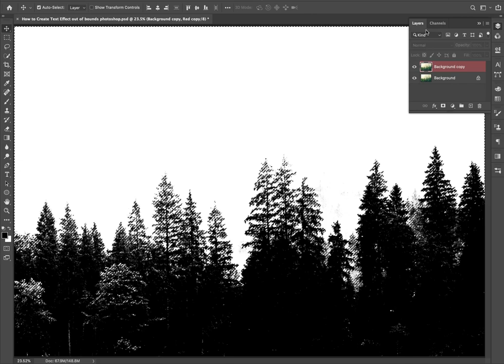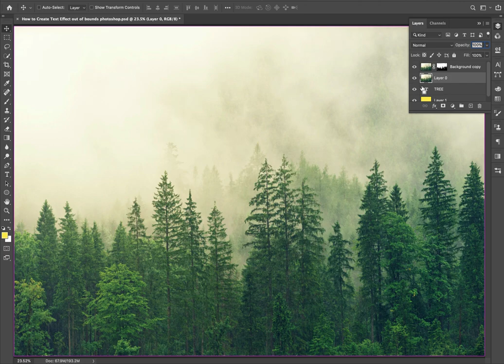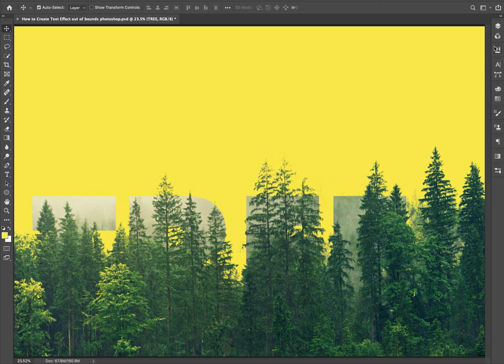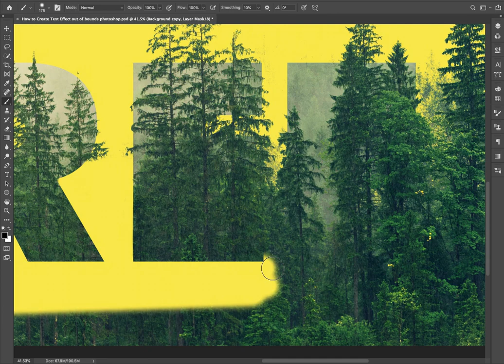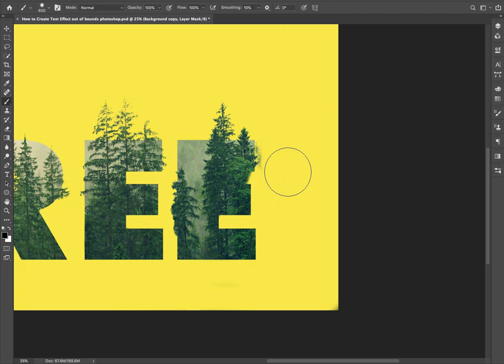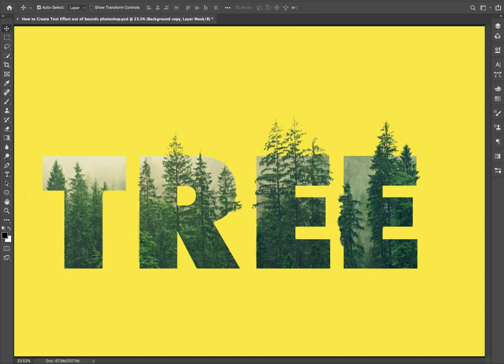How to Create Text Effect out of bounds photoshop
Thanks for watching our videos hope you guys like the video if you like the video press the like and subscribe button and hit the bell icon for never miss an updates for more visit our follow me Instagram & Facebook & Twitter Tiktok page